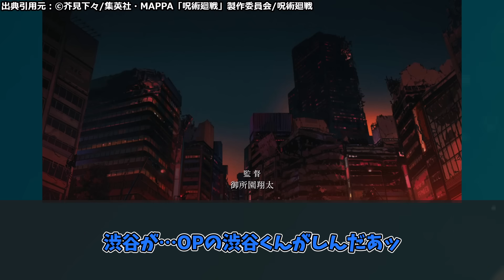あまりにも優秀すぎる除湿機東堂葵に対するみんなの反応集【呪術廻戦】アニメ 最新話 44話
東堂…お前マジでカッコ良いよに対するみんなの反応集です。
皆さんの反応もコメント欄でお待ちしております！

↓↓　　呪術廻戦漫画　↓↓
最新刊　　24巻

【　動画内の出典引用元　】
©芥見下々/集英社・MAPPA「呪術廻戦」製作委員会/呪術廻戦

【　Amazonプライムビデオ無料体験　】

Gmailからご連絡を頂きますと、速やかに確認対応可能です。